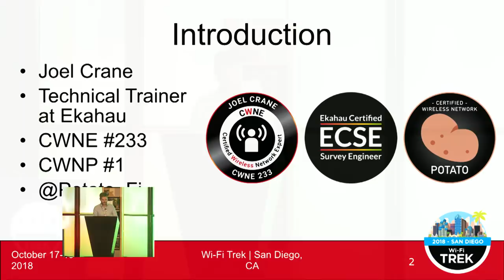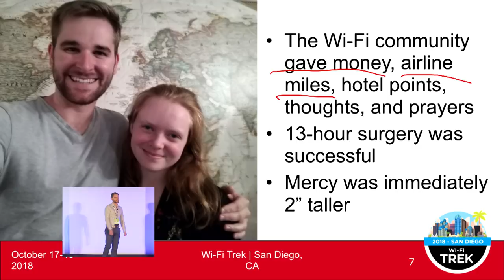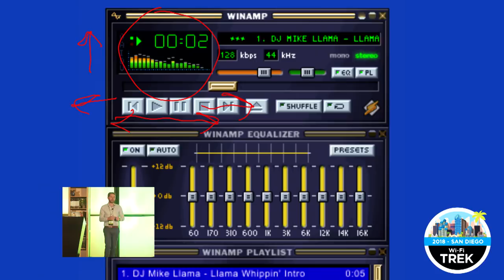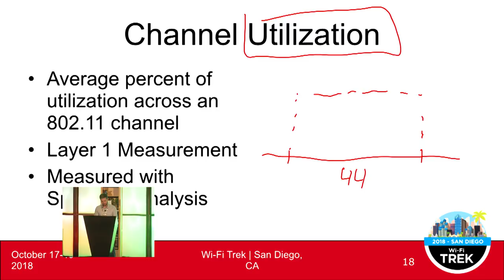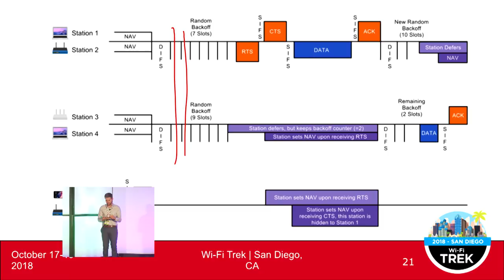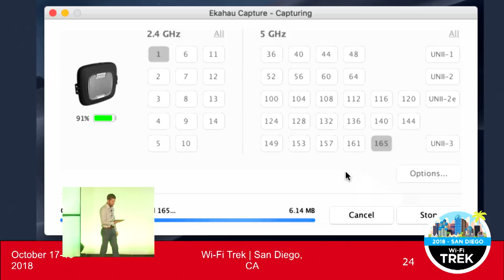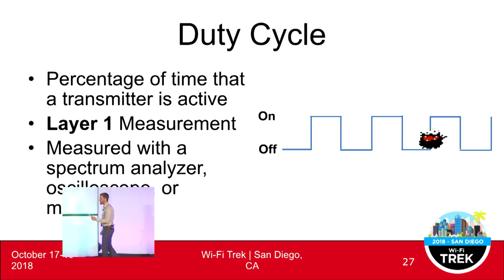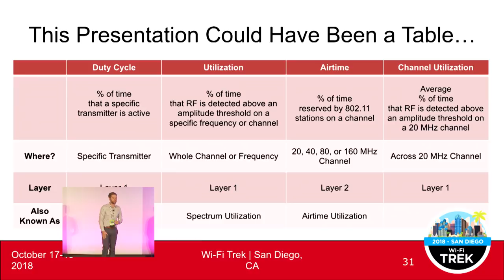2018 Wi-Fi Trek - Joel Crane (Untangling Utilization, Airtime, and Duty Cycle)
Airtime, Utilization, Duty Cycle, Channel Utilization, and Airtime Utilization! What are they? Are they the same thing? And why does one tool say, “Utilization”, but another says “Duty Cycle”? In this session, we’ll unpack Airtime, Utilization, and Duty cycle to see what they are, how they’re useful measurements, and how they relate to each other. In the process, we’ll attempt to untangle the mess of terminology. Who knows, maybe we’ll come up with some kind of standard? Nah, that’s not going to happen… but perhaps we can at least get the conversation about Airtime, Utilization, and Duty Cycle started.

About Wi-Fi Trek
Wi-Fi Trek is an annual Wi-Fi conference held by CWNP. It brings together thought-leaders in wireless and is meant for beginner and expert alike.

About CWNP
CWNP® is the industry standard for vendor-neutral enterprise Wi-Fi certification and training. CWNP’s entry-level to expert certifications prepare IT professionals to specify, design and manage Wireless LANs. CWNP has certification holders in more than 150 countries and authorized training partners around the globe.